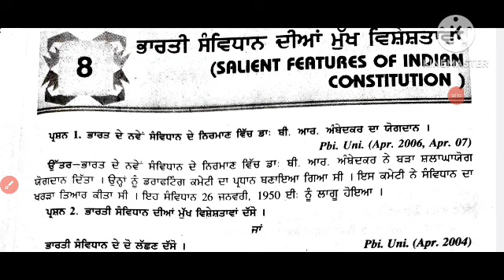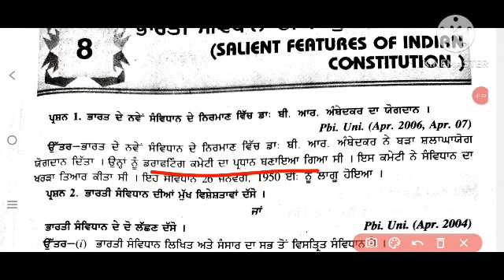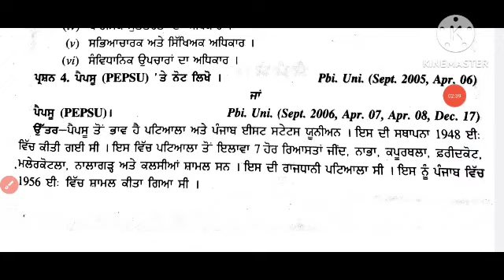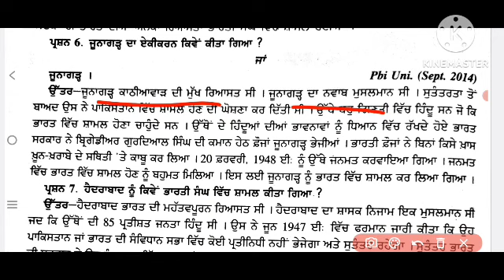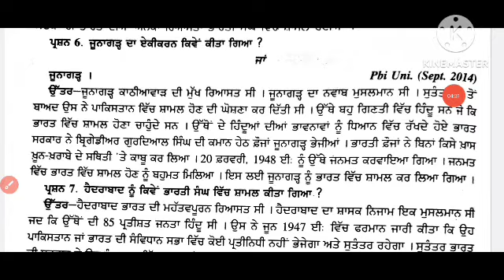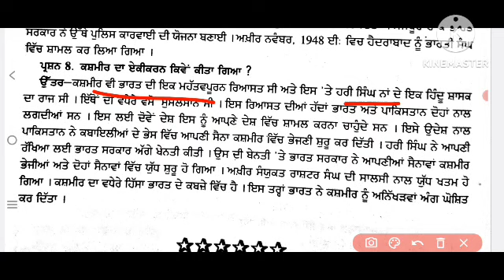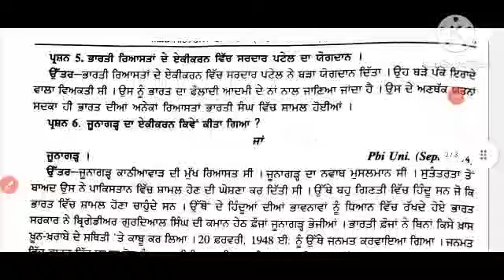ba_semester_3rd_history_ਭਾਰਤੀ_ਸੰਵਿਧਾਨ_ਦੀਆਂ_ਵਿਸ਼ੇਸ਼ਤਾਵਾਂ_short_questions_answers